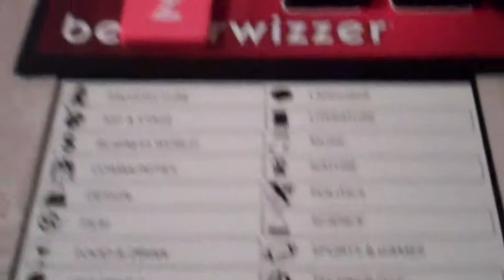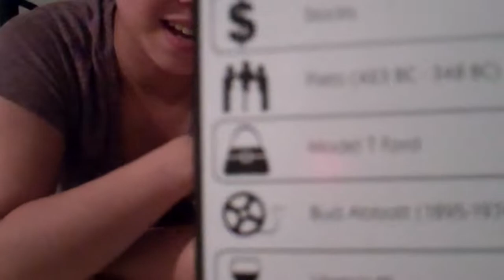Bezzerwizzer part 1